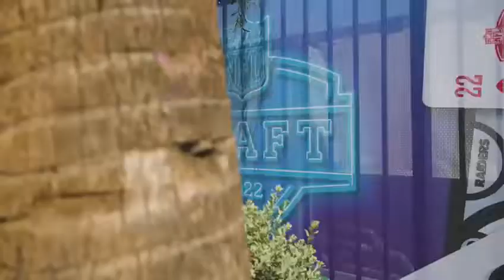NFL Draft X Las Vegas Desert Dogs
The Pack was out at the NFL draft back in April!
Youtube Channel: Las Vegas Desert Dogs